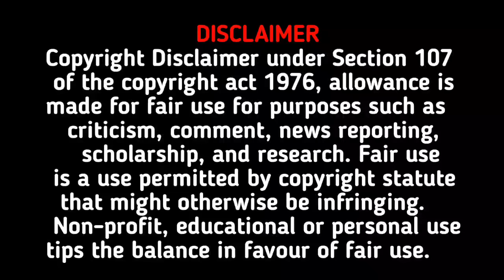ex গার্লফ্রেন্ডের বোনের বিয়েতে ওয়েটার সেজে আসা ছেলেটি যখন পুলিশ অফিসার | সিজন ১ | কষ্টের গল্প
লেখক " ALPONA DULOU"

অভিনয়ে রয়েছে " ইরফান নূপুর সুস্মিতা অভ্রদীপ বর্ষা মাম্পি আইন্তিকা  বিশ্বজিত শুভম সুদীপ মানালি তাপস আর অনেকে "

ভিডিও এডিট করেছে " টিম মনের এক্সপ্রেস"

অডিও মিক্স করেছেন " টিম মনের এক্সপ্রেস"